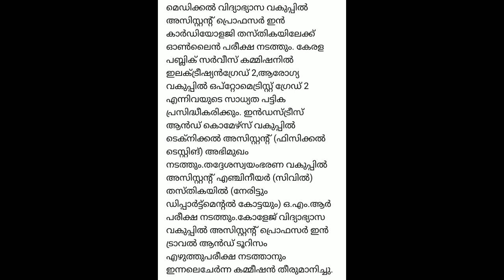KERALA PSC latest news